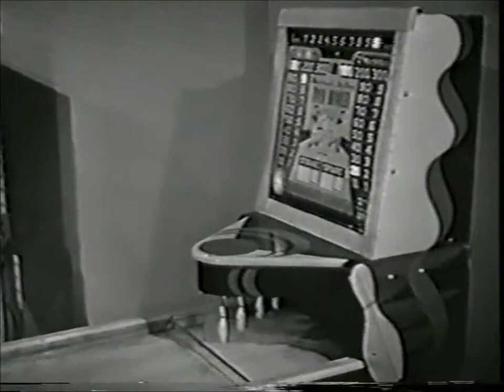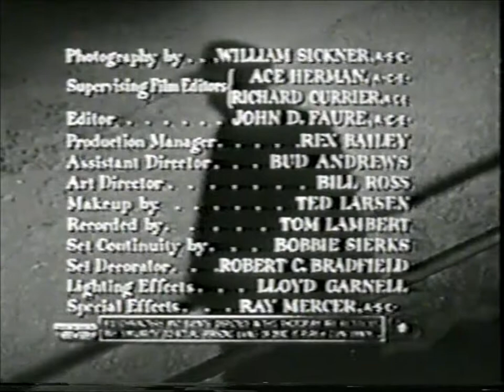The Whistler TV Series: The Big Jump